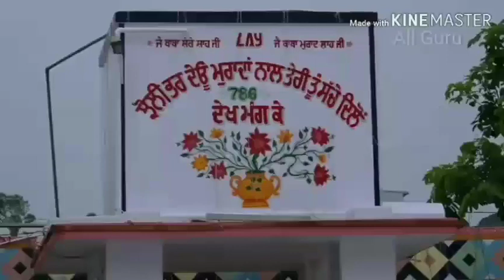Nakodar Darbar Old Video 🕌🥀💫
🌼🌼🌼🌼🌼🌼Jai sai ji di🌼🌼🌼🌼🌼

🥀🥀🥀🥀🥀🥀Jai Baba Murad Shah Ji Di 🥀🥀🥀🥀🥀🥀

🥀🌼🥀🌼🥀🥀🥀🥀🥀🥀Jai Bapu Lal Badshah ji 🦋🌼🥀🥀🥀🥀🥀

🥀🤲🤲🕌🌟🪔🤲🪔Jai Peeran di 🥀🙏🙏🥀🤲🪔🕌🌟

🥀🥀🥀🥀🥀Jai Ho Lakhdata peer baba ji ki🥀🥀🥀🥀🥀🥀

🥀🙏🕌🪔🕌🪔🕌🪔🪔Ya Meera Gaunspak Peer Meri Gyarvi Wali Sarkar ki Jai🤲🥀🌟🥀🌟🥀🌟🥀

🌼🦋🌟🪔🥀🪔🙏🙏🪔🥀🪔🥀🪔🥀🪔Jai Khwaja Peer Ji ki🌟🥀🥀🕌🪔🕌🙏🪔🥀🪔🌟🪔🌼🦋

🌟🪔🦋🪔🌼🪔🦋🪔🌼🌼🕌🕌🪔🌼🪔Panj Peeran di Jai🪔🙏🌟🌟🌼🪔🦋🙏🪔🌟🌟🪔🌟🌟🌼🌼🌼🌼

🙏🌟🕌🌼🪔🥀🌼🥀🦋🦋🦋🥀🦋🦋🥀Meri Manjil Nakodar 🥀🌼🥀🕌🕌🕌🕌🥀🕌🥀🥀🥀🥀🥀🥀🥀🙏🙏🙏🙏

🙏🙏🥀🥀🥀🥀🥀🥀🦋🦋🦋🦋🙏Jai Saiyaan di 🌼🦋🥀🦋🦋🙏🌼🙏🕌🙏🌟🙏🕌🙏🕌🦋🦋🙏🦋🦋🙏

🤲🤲🤲🤲🤲🤲🤲🤲Ya Ali🤲🤲🤲🤲🤲🤲🤲🤲